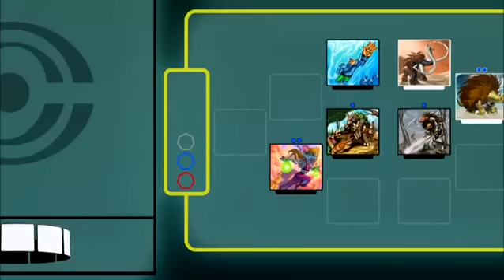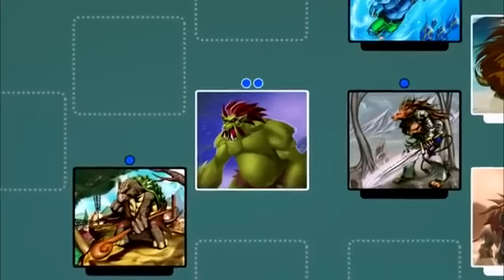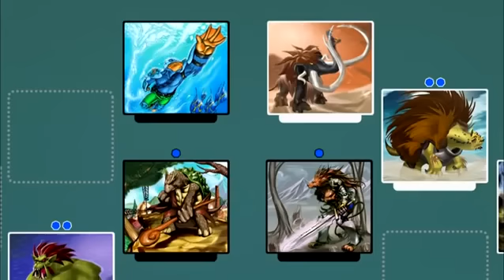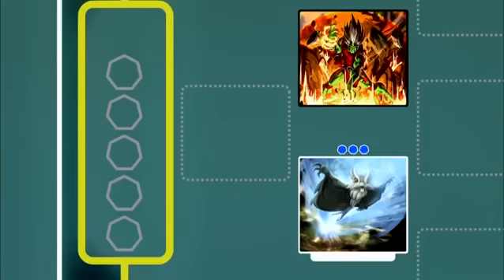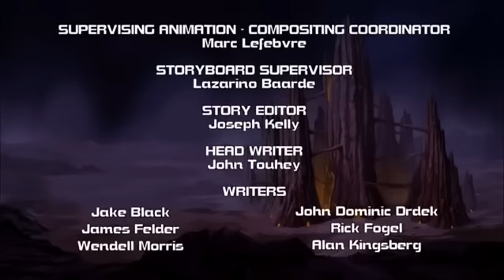Chaotic | Season 1 | Episode 25 | The CodeMaster Chronicles Part II | Gregory Abbey | Clay Adams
Chaotic Series, Season 1, Episode 25 - The CodeMaster Chronicles Part II, starring Gregory Abbey, Clay Adams, Madeleine Blaustein and is directed by John Delaney.

Tom battles a new team of creatures before taking on Cromax, the CodeMaster Crellan's secret weapon.